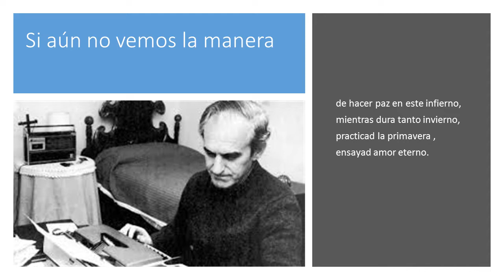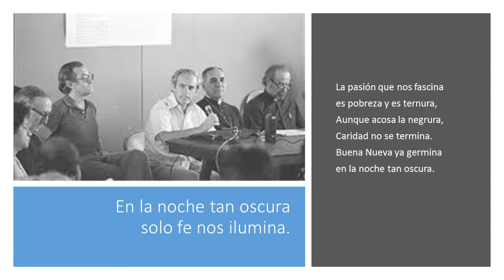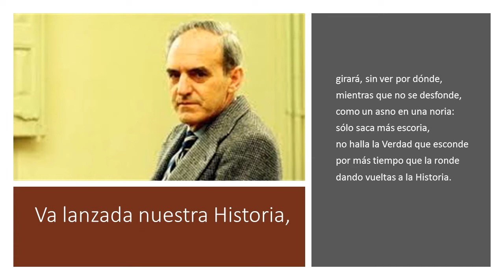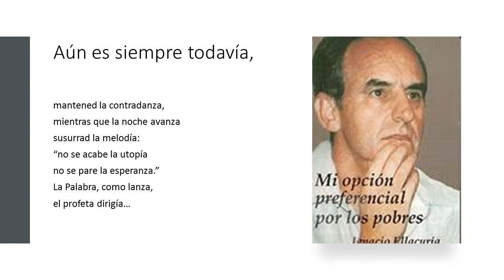Contradanza (Homenaje a Ignacio Ellacuría)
Disco: La armadura luminosa
ED. FONORUZ, ESPAÑA.
SGAE.

“Sólo utópica y esperanzadamente
uno puede creer y tener ánimos para intentar
con todos los pobres y oprimidos del mundo
revertir la historia, subvertirla y lanzarla en otra dirección”.
Ignacio Ellacuría + 16 nov 1989

Para Migue

Por bailar la contradanza
compondré nueva armonía:
no se pare la utopía,
no se acabe la esperanza,
aunque es noche todo el día.

Si aún no vemos la manera
de hacer paz en este infierno,
mientras dura tanto invierno,
practicad la primavera ,
ensayad amor eterno.

En la noche tan oscura
sólo fe nos ilumina.
La pasión que nos fascina
es pobreza y es ternura,
Aunque acosa la negrura,
Caridad no se termina.

De los pobres y oprimidos
nos vendrá sabiduría.
Esa flauta que gemía
nos despierta los sentidos,
tras su son arrastra y guía.

Si David con una honda
derribó al filisteo,
tal vez pueda mi deseo
piedra ser, limpia, redonda,
y abrir luz donde aún no veo.

Va lanzada nuestra Historia,
girará, sin ver por dónde,
mientras que no se desfonde,
como un asno en una noria:
sólo saca más escoria,
no halla la Verdad que esconde
por más tiempo que la ronde
dando vueltas a la Historia.

Pronto se pondrá de moda
subvertir ese destino,
convertir el agua en vino
y el banquete de la Boda
repartirlo en el camino.

Tornad flores los fusiles,
compartid sin más codicia,
limpios ojos sin malicia,
doce fuimos, somos miles…
Proclamad “¡Buena Noticia!”

Aún es siempre todavía,
mantened la contradanza,
mientras que la noche avanza
susurrad la melodía:
“no se acabe la utopía
no se pare la esperanza.”
La Palabra, como lanza,
el profeta dirigía…
“San” Ignacio Ellacuría.